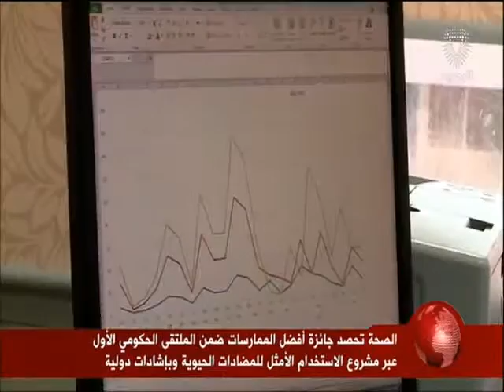البحرين: تقرير: وزارة الصحة تحصد جائزة ضمن الملتقى الحكومي عبر مشروع الإستخدام الأمثل للمضادات